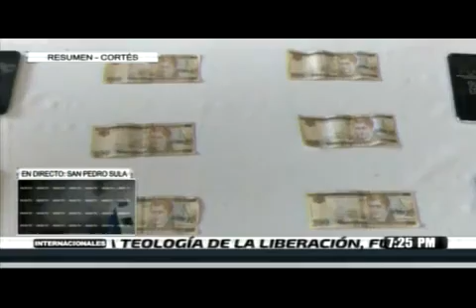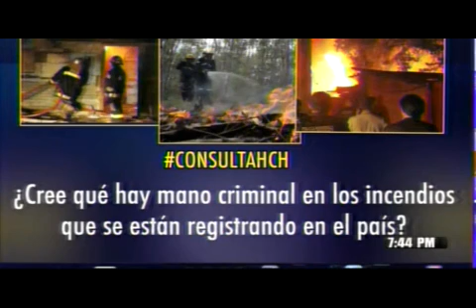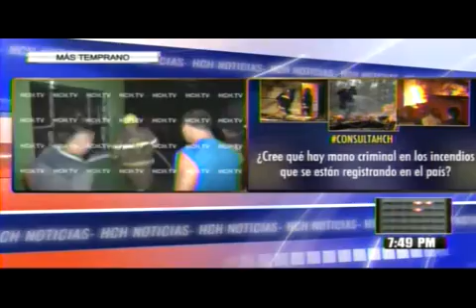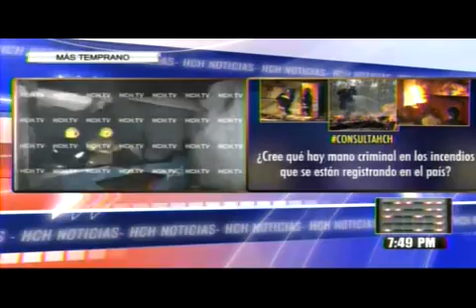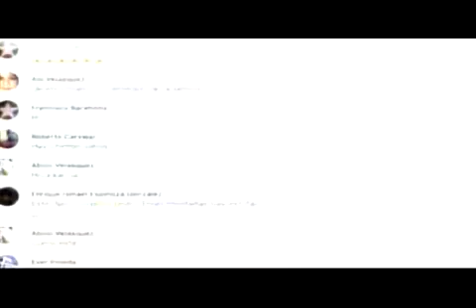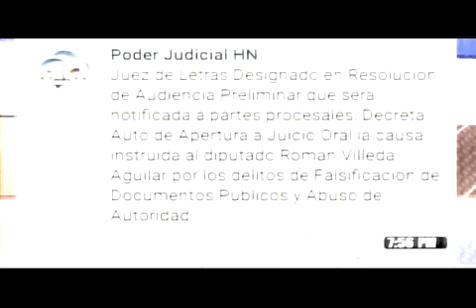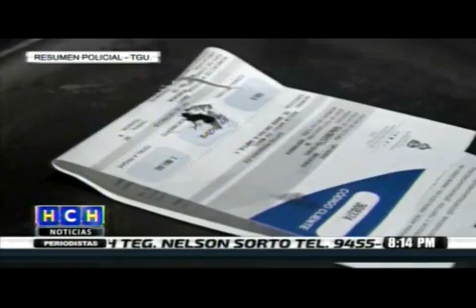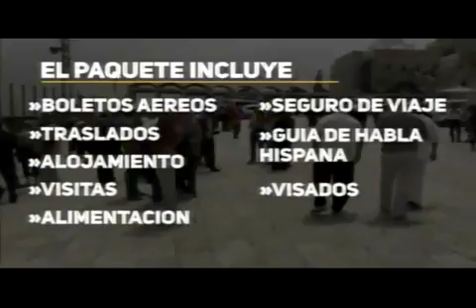HCH NOCTURNO 20190218